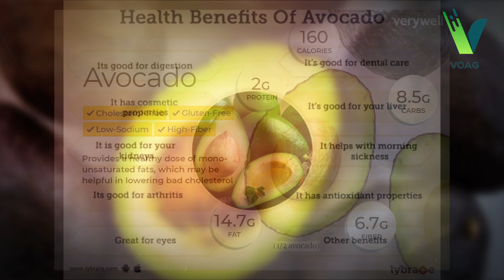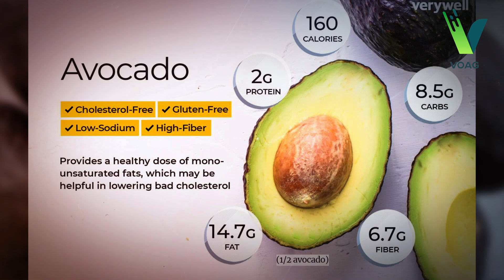NUTRITION: EP 12 | UTAJIRI WA PARACHICHI KATIKA AFYA ZETU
Tunda la parachichi au kunywa juisi yake mara nyingi hujulikana kama chakula chenye afya.Hivyo Umaarufu wa parachichi unatokana na umbile lake nyororo, laini na ladha isiyo ya kawaida. Parachichi ni tunda ambalo ni la familia ya mdalasini. Kuna aina kadhaa ya parachichi, kuanzia ukubwa, rangi na muundo.

Lakini pia Yote yanakuwa katika asili ya hali ya hewa ya kitropiki na  yanapovunwa, ni nyororo na laini kama siagi ambapo yamekuwa maarufu sana katika kila kitu kuanzia kwenye kuchanganyia kwenye mlo mpaka kula baada ya chakula.

Pia Ni kweli kwamba tunda hili lina mafuta, ingawa lina virutubisho, madini na sifa ambazo ni muhimu sana kwetu.Ndani ya tunda hili kuna maji kiasi kidogo sana ukilinganisha na matunda mengine lakini kuna mafuta mengi  lakini pia unaweza kuchanganya kwa  kula na matunda mengine kama vile apple, ndizi, chungwa au hata maziwa kwa kutengeneza juisi.

Licha ya kuwa na mafuta parachichi lina tindikali yaani acid mbalimbali ikiwemo inayojulikana kama amino ambayo husaidia sana kukinga na kutibu maradhi katika mwili wa binadamu. Tunda hili pia lina protini ya kiwango cha juu.
Pia kuna tindikali inayoitwa oleic acid OLIEKI ACID kwenye parachichi ambayo husaidia kukinga magonjwa ya moyo, kiharusi na kansa.